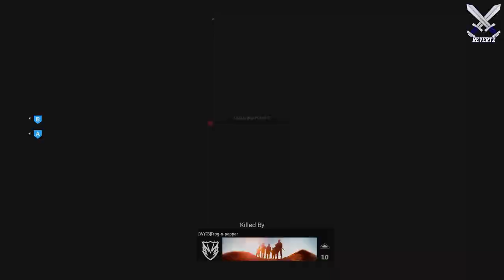Modern Warfare BETA: HONEST Review - No Mini Maps, Spawns & More! (Day One Feedback)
Modern Warfare BETA: HONEST Review - No Mini Maps, Spawns & More! (Day One)
The modern warfare beta is officially here and I thought I would give my day one thoughts and review because there are a few things that need to be addressed.